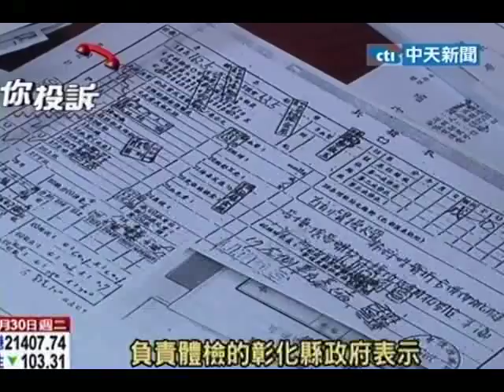當兵當到「絕後」！ 體檢報告有疏失？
中天新聞》男性觀眾注意囉！不管你是當過兵，還是在等當兵，都要小心了！
因為你很可能像台北這位邱先生一樣，當完兵之後卻發現失去傳宗接代的能
力。而這一切，都是因為當初的體檢報告沒有檢查出問題，讓他遺憾終身。